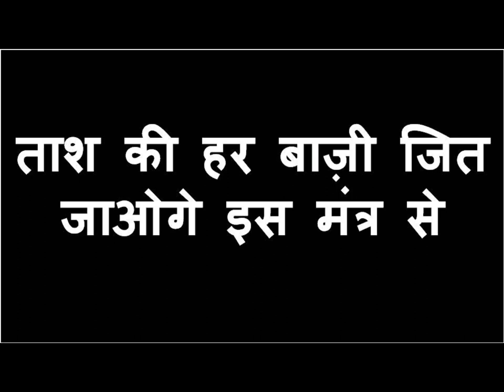यह मंत्र बोलो ॐ वश्यं आह नाम Priya २ मिनट में प्यार का फ़ोन आएगा